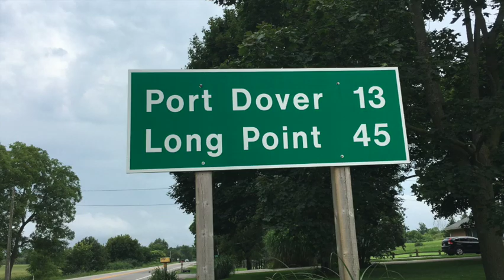Friday 13th PortDover 2021 Aug 13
Shots from Friday, Aug 13th, 2021 I attended the Motorcycle gathering at Port Dover Ontario.Great Day even for being a Non Event. Approximately 35000 attended this one-day Rally this time even with very few vendors it was still fun.